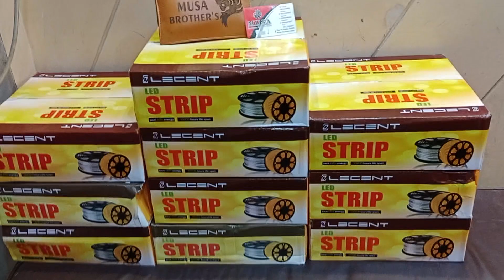Rope Light coil 70 Meter Lenght ropelight rgblights #03234397917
Rope Light (2835 Chip) 70 Meter Length
Bigg Offer All Colours Available 🔥💫💯
DELIVERY SERVICE ALL Over Pakistan 💥